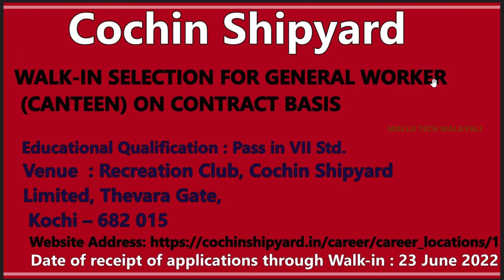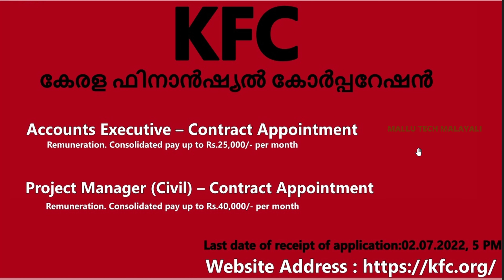ജൂൺ മാസത്തിലെ പ്രധാനപ്പെട്ട തൊഴിലവസരങ്ങൾ | ജനറൽ വർക്കർ മുതൽ പ്രൊഫഷണൽ വർക്കർ വരെ | ഉടൻ അപേക്ഷിക്കുക